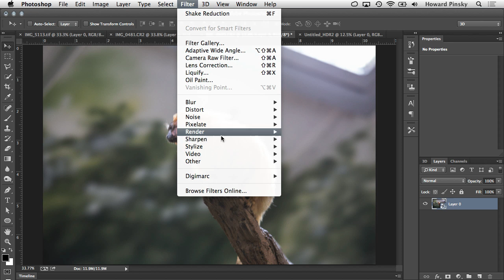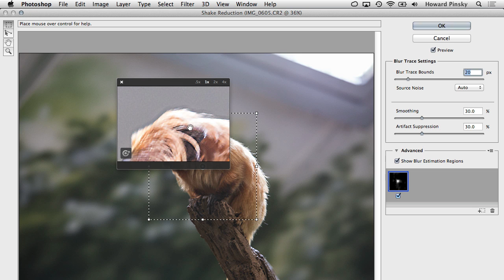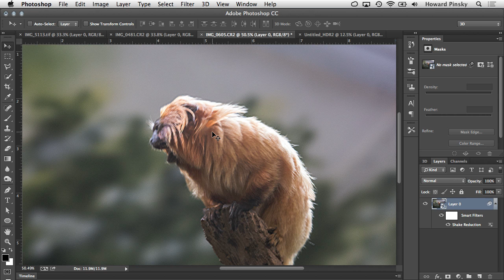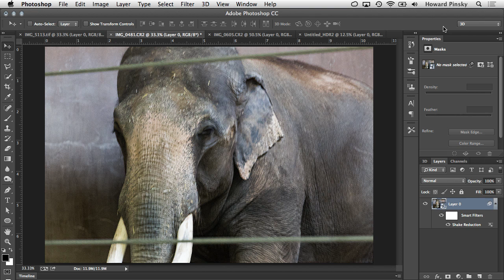How to Reduce Blur Using Shake Reduction in Photoshop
The new Shake Reduction feature in Adobe Photoshop CC will help reduce the camera shake of your images, and sharpen them up. ENHANCE! Photoshop CC will be released June 17th.